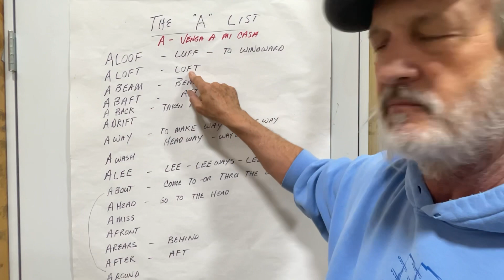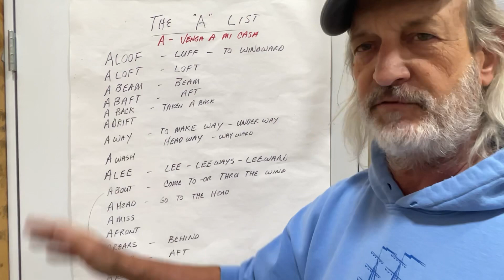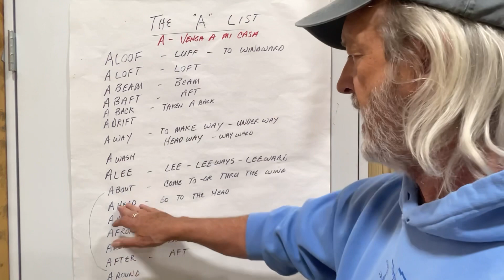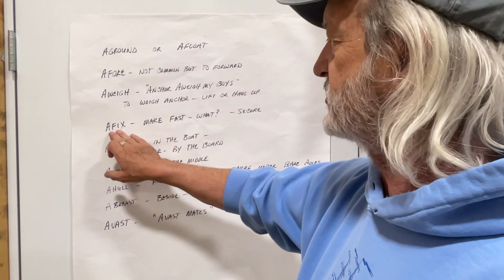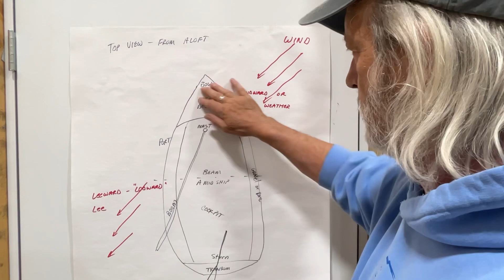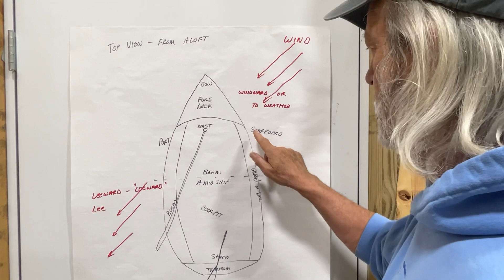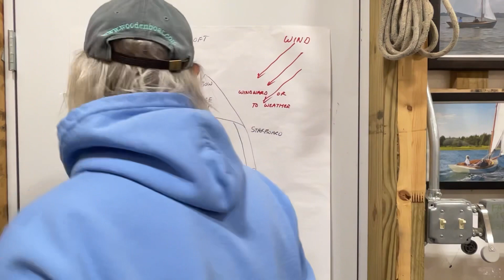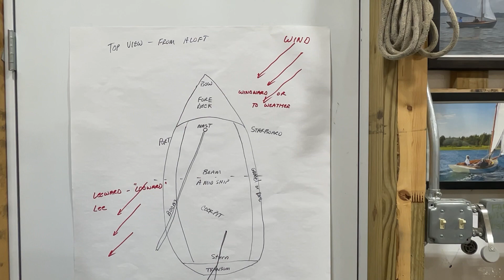Learn to Sail - Sailing terms - Nautical Lingo - Ep2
In our second learn to sail video we discuss the importance of sailing terms, vocabulary and some nautical origins to some everyday language. Learning the language of sailing is important for easy communication and even for your safety. Here is a very interesting website for nautical terms